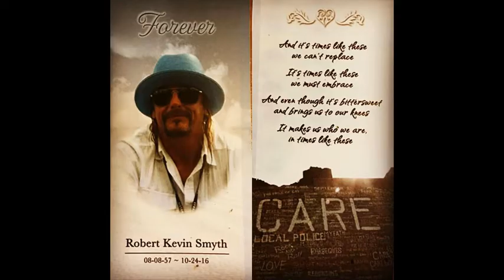kidrock family video Chet DeCambra 2 18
Kid Rock Family Song, written and recorded by Chet DeCambra 2018 C&R Productions DBA Raven Recording Studios